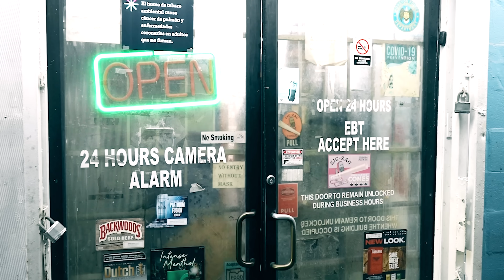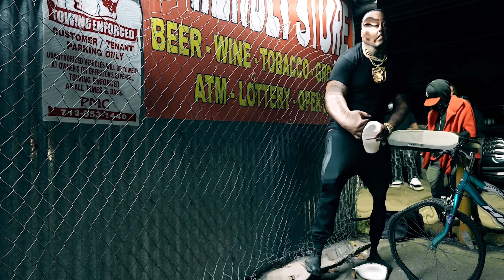Cartel Bo - Fresh Out Tha Fedz (Official Video)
NFL Cartel Bo First Day Out After Finally Being Released From Federal Prison. After All The Anticipation With Breaking The Internet & Making International News For His Famous & Legendary Video "HOOVA" He's Finally Back To Give The World What They Have Long Needed.

Stream “ Fresh Out Tha Fedz ”